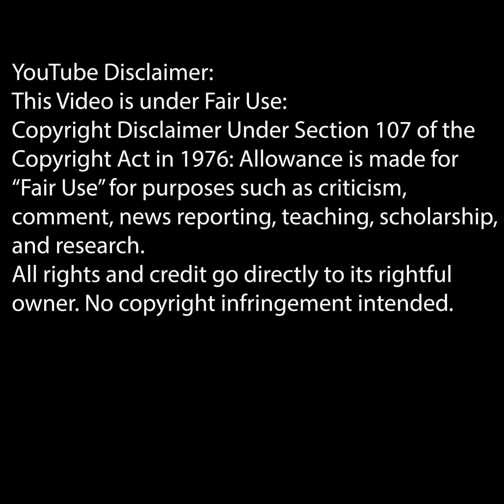2. EXIT 64 - I Dont Wanna Be Me (Type O Negative cover) (featuring Brad Capinjola of Romeo Delight)